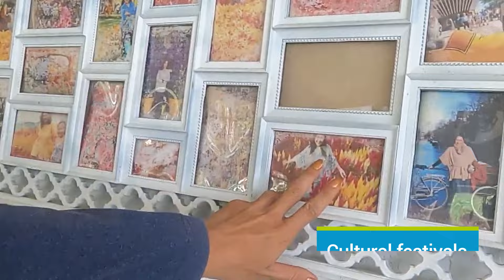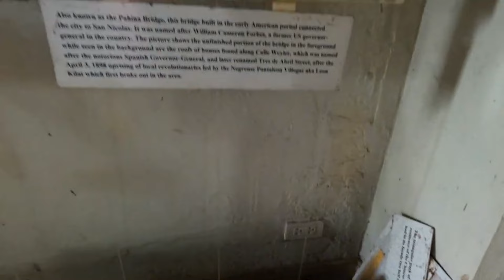Cebu Philippines Travel Guide: 15 BEST Things To Do In Cebu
How to find cheap flights and travel more // This Cebu travel guide shares the best things to do in Cebu.

Private Cebu & Lapu-Lapu City Tour with Uphill Spots & Lunch at House of Lechon

Embark on an unforgettable journey to the captivating island of Cebu, Philippines, as we unveil the top things to do and see in this tropical paradise. This immersive video will take you on a virtual tour of Cebu's stunning beaches, vibrant city life, and rich cultural heritage.

Discover the breathtaking beauty of Cebu's white sand beaches and crystal-clear waters. Visit the world-famous beaches of Mactan, where you can soak up the sun, swim in the azure sea, and indulge in thrilling water sports like snorkeling and scuba diving. Explore the stunning landscapes of Moalboal and Bantayan Island, known for their pristine beaches and vibrant marine life.

Immerse yourself in Cebu's rich history and cultural heritage. Explore the iconic Magellan's Cross, which marks the spot where Ferdinand Magellan planted the Christian cross in 1521. Visit the historic Fort San Pedro, the oldest triangular bastion fort in the country, and learn about Cebu's colonial past.

Indulge in Cebu's culinary delights. Taste the famous lechon (roast pig) and satisfy your seafood cravings with fresh and flavorful dishes. Explore the bustling food markets and try local delicacies like puso (hanging rice) and the mouthwatering street food.

Experience the thrill of adventure in Cebu's natural wonders. Take a refreshing dip in the stunning Kawasan Falls, where you can swim in turquoise waters surrounded by lush greenery. Embark on a canyoneering adventure in Badian and traverse breathtaking waterfalls and canyons.

Discover the charm of Cebu City, the bustling urban center. Explore the lively Carbon Market, where you can find a wide array of local products, from fresh fruits to handicrafts. Visit the Taoist Temple, a magnificent structure that offers stunning panoramic views of the city.

Join us as we uncover the hidden gems and must-visit attractions of Cebu, the "Queen City of the South." Let us transport you to a world of tropical beauty, rich culture, and unforgettable experiences.

Get ready to be captivated by the allure of Cebu in this immersive video experience. So, pack your bags, and let the adventure begin in this remarkable island paradise where sun, sand, and warm Filipino hospitality await!

Keep watching to see the top things to do in Cebu, top attractions in Cebu, places to visit in Cebu and Asia travel guides.

Inspired by Cebu Philippines Full Travel Guide

Inspired by CEBU TRAVEL GUIDE - TOP 6 BEST THINGS TO DO IN CEBU

Inspired by 30 TOURIST ATTRACTIONS IN CEBU | Cebu Philippines Best Places To Visit

Inspired by Is CEBU City WORTH VISITING? - Our HONEST OPINION 🇵🇭

Inspired by CEBU PHILIPPINES TRAVEL GUIDE | THINGS TO DO, TIPS AND TRICKS, EVERYTHING YOU NEED TO KNOW

No Copyright Vlog Music for Video